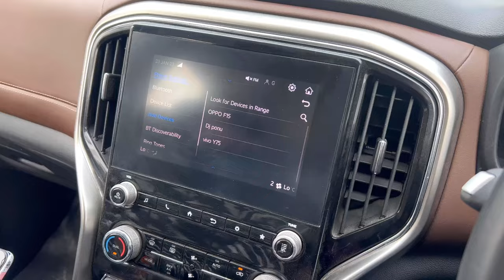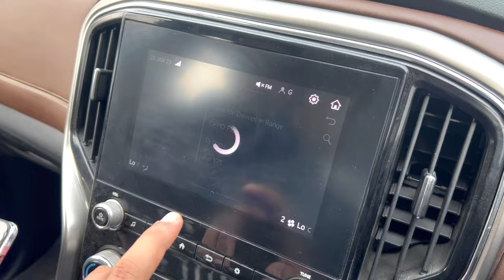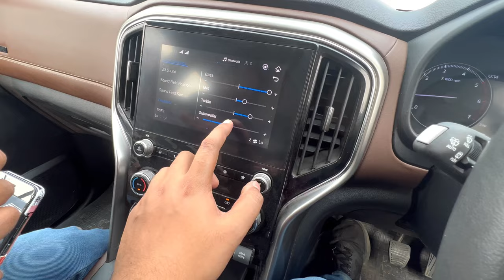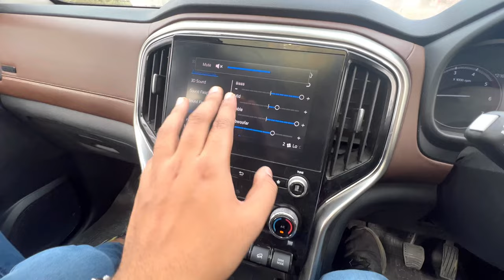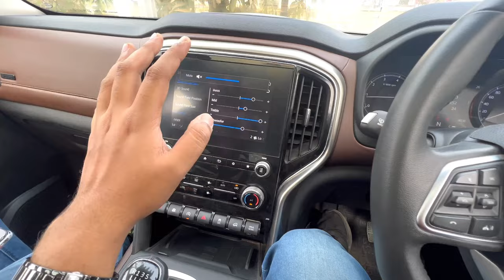2023 Mahindra Scorpio-N Z8L | 11 Speakers Ka Sound | Sony Ka Jalwa Toh Hai | Bass Ho Toh Aisa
KALYAN MAHINDRA
Address: Plot No. 7/52 -B Nagla Jawahar By Pass Road, Sikandra - Bhagwan Talkies Rd, near Omaxe SRK Mall, Agra, Uttar Pradesh 282005